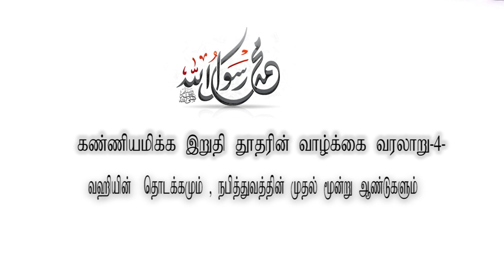Vagiyin Arrambam - Muthal Moondru Aangual - -Valaki Varalaru 4 -Abdul Basith Bukhari